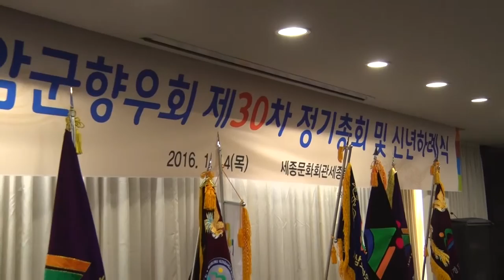가수 김정희 - 나만을 사랑해 줘요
재경 영암군 향우회 제30차 정기총회 및 신년하례식
2016년 1월14일  세종문화회관 세종홀